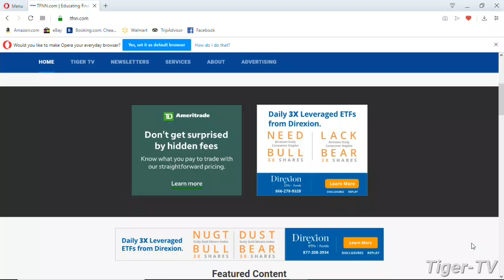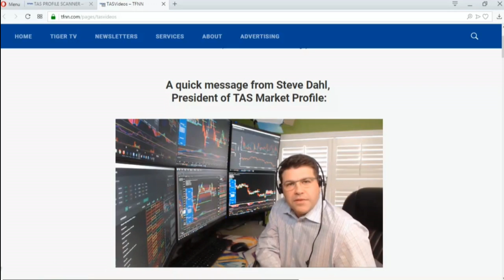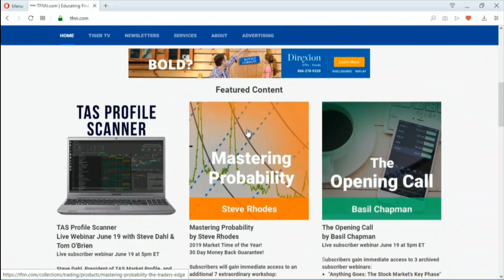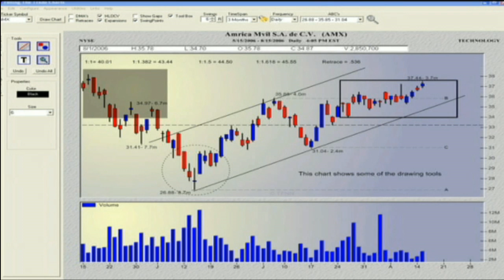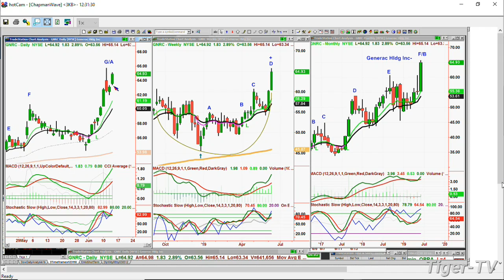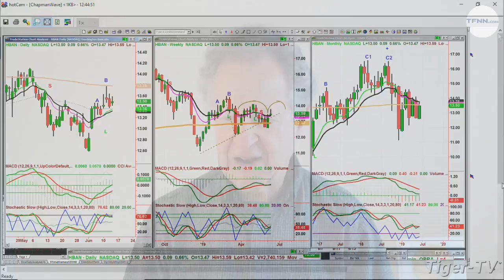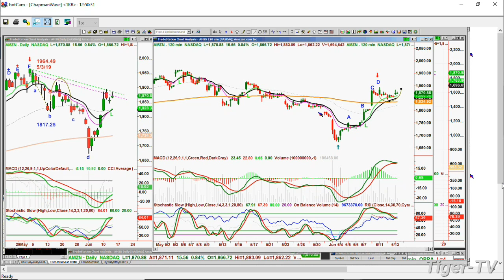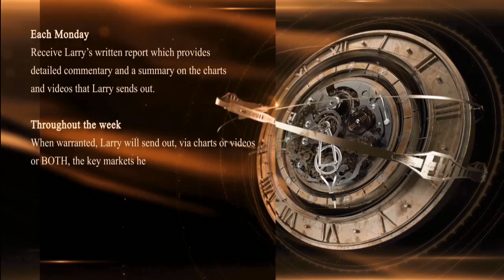June 12th, Tiger Technician's Hour on TFNN - 2019